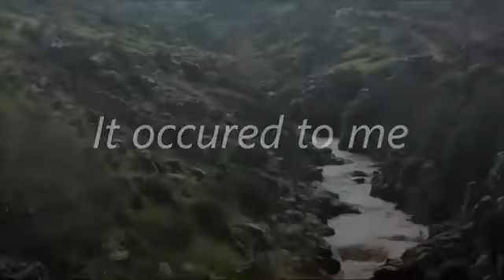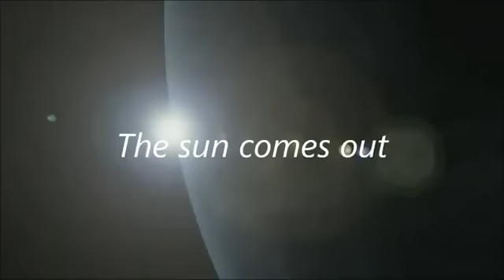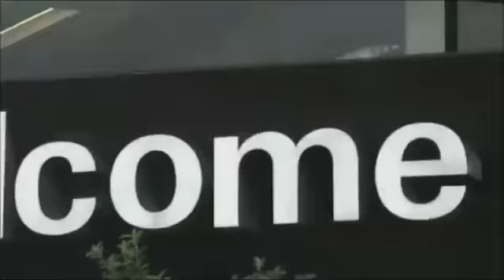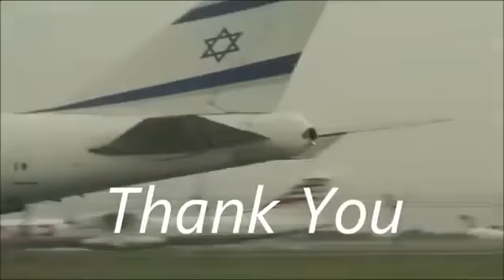The Future of Israel. ISRAEL-SHALOM-ISRAEL.